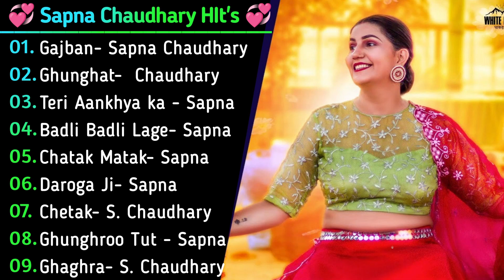Sapna Chaudhary Non Stop Songs | Non Stop Haryanvi Songs | Haryanvi Dj Songs | Haryanvi Hits Songs